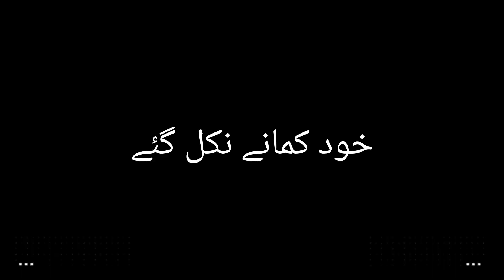Very Sad Poetry 💔🥺 Broken Heart Video Waqt Ne kaha Kash#viral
Welcome To The Channel "Billionaire Y_T"🌃

Hello Friends As Salam Walaikum

I'm Here To Share Islamic Positivity 🙂 Enjoy My Videos And Shorts Clips Of WhatsApp Insta... Status (Motivational - Inspirational Quotes About Life And Islamic Knowledge
*The Motive Of This Channel is To Spread Positivity And Good Vibes Among People.

▫️ Positive Thinking Should Be Root Our Life Through Positive Thinking We Get Happiness 😊 Love 💕 And Success In Life

▫️ Trust Allah Coz Without Trust We Can't Survive In Life 🥰

Let's Begin A New Journey Of Life With Hope And Positive Thinking ❤️🏃

Original Creater

Muslim

Islamic Quotes

Daily Islamic Post's

Friday Post